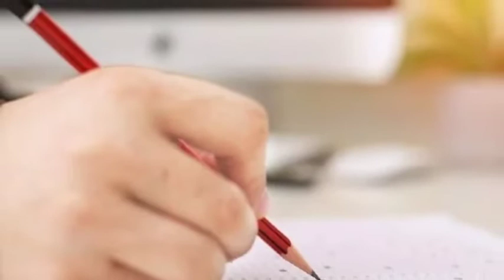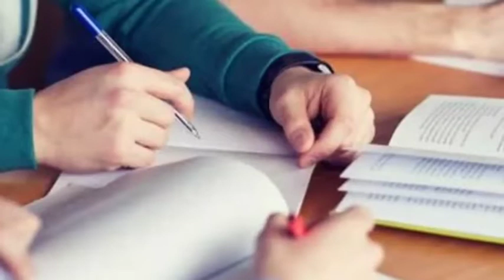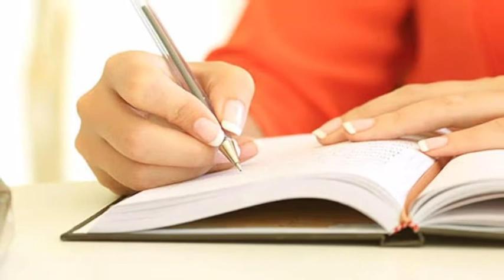REET 2021 के लिए आवेदन शुरू : EWS को RPSC दे रही शुल्क रियायत लेकिन RBSE ने नहीं , reet news today